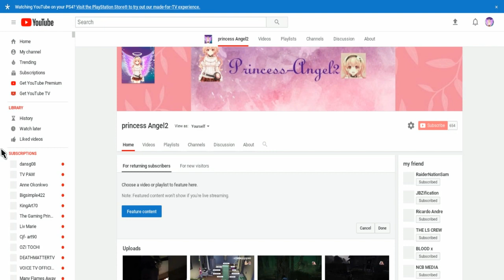Thank you so much my friends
SHAREfactory™